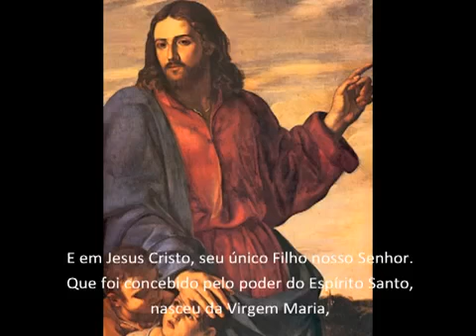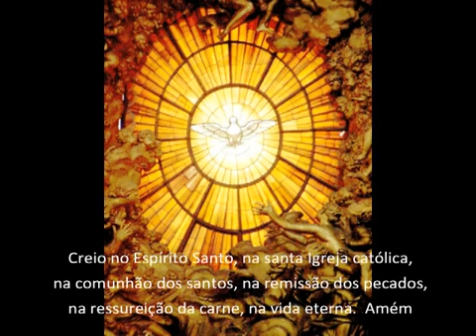Legendada Terco da Misericordia